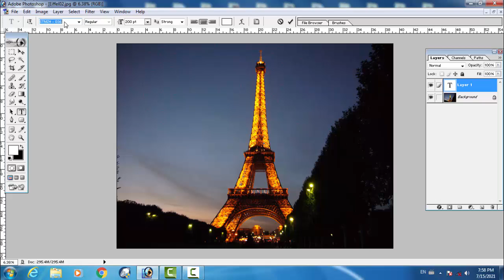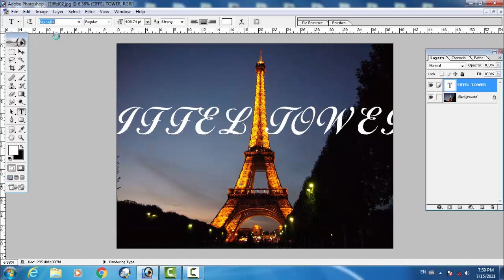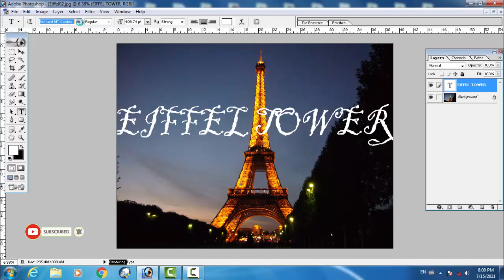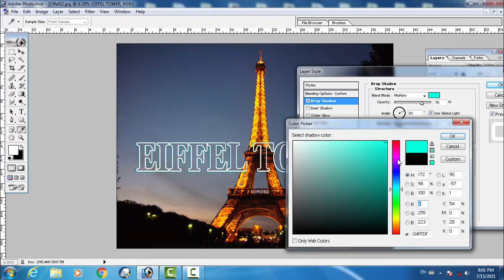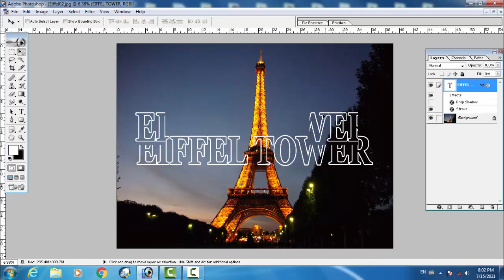How to creat outline text effect photoshop